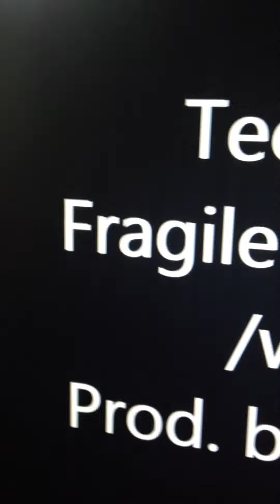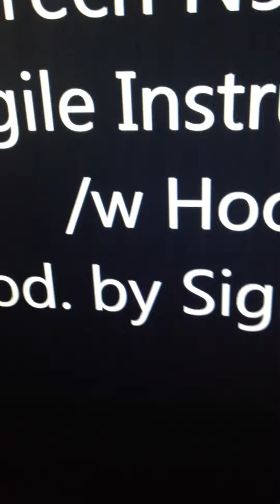Tech N9ne Fragile hiphop rap nostix freestyle cover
Shout outs to @strangemusicinc for creating this dope track and inspiring me to write a verse to this wicked ass track one of my all-time favorite songs by tech n9ne and shout outs to @sighdafekt for sharing this dope instrumental this is a non profit rap doing this for fun for the entertainment purposes of my YouTube page this song I wrote 2014 finally thought I should put it out 2016 hope you enjoy yours truly nostix